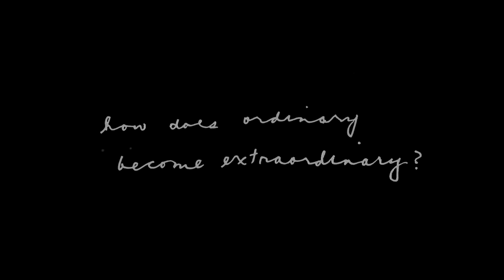How Did Cathy Garcia-Molina become Cathy Garcia-Molina?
Welcome to LegendsOnly: a PaanoBaTo Special Series. In this episode, I speak with the director of the two highest grossing Filipino films of all-time, and iconic Filipino films like One More Chance and A Very Special Love, Direk Cathy Garcia-Molina. How did Direk Cathy become Direk Cathy? How did she become legendary?

Most special thanks to Mico del Rosario and Star Cinema.